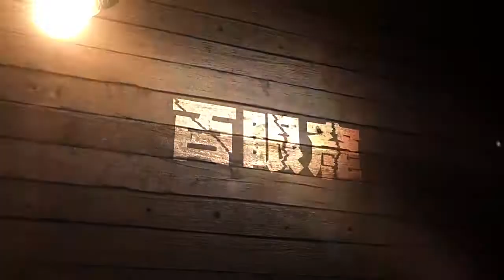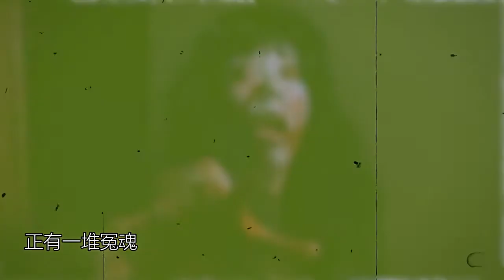真系有鬼 + 今晚别看 古籍的鬼衙门是怎样的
历史文化有许多未解之谜，它们伴随着人类文明的进步，成为了迄今为止无法解答的超自然现象，那么史家又是如何记录这些超自然现象呢？